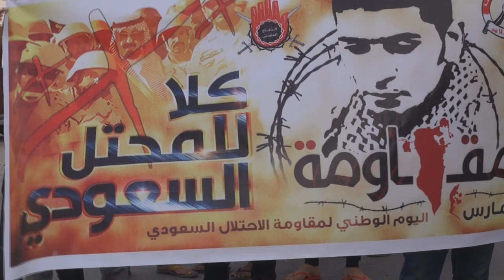مسيرة جمعة دعم المقاومة في مدينة جدحفص Bahrain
شارك حشد من المواطنين اليوم الجمعة (14 مارس/آذار 2014) في مسيرة خرجت بمدينة جدحفص غرب العاصمة المنامة رفضاً لبقاء الإحتلال دعماً لخيار المقاومة، المشاركون حملوا أعلام البحرين ورددوا شعارات داعمة لمقاومة الإحتلال السعودي والإماراتي في البحرين، كما هتفوا بشعارات تطالب بإسقاط النظام الملكي الحاكم في البحرين.